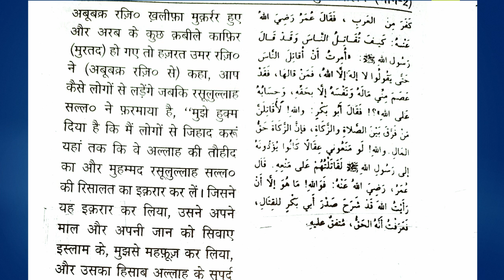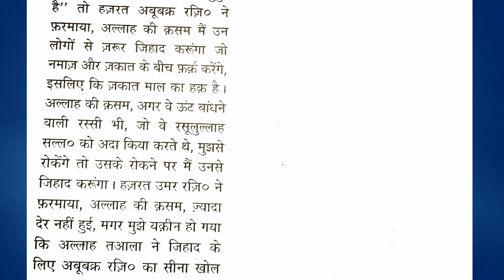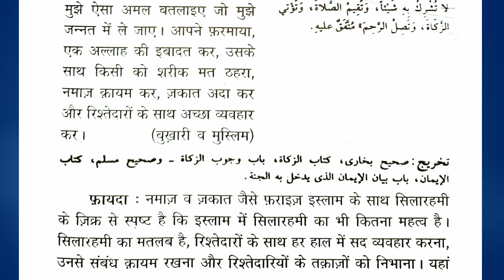RUS Series || 👏🙌💰💰Zakaat Se ❌Inkaar❌ Kaisa Hai?